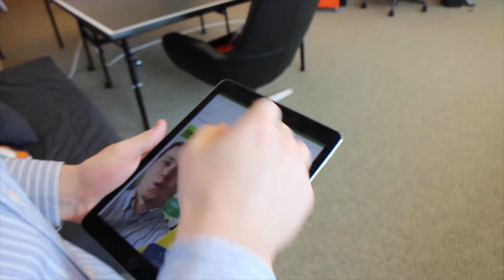Cricket Photo Op Selfie